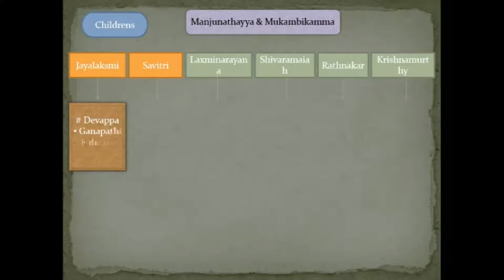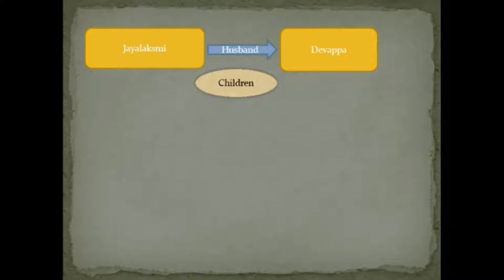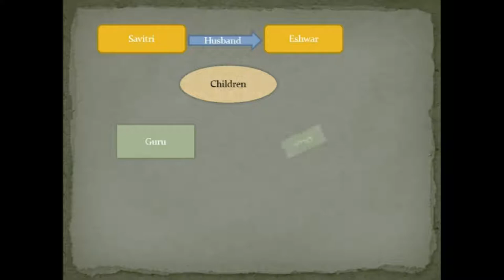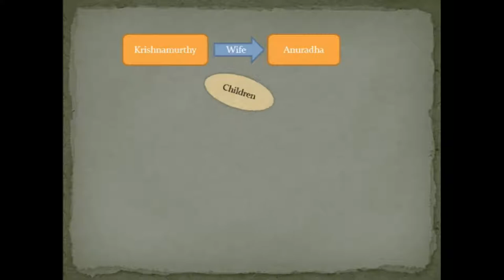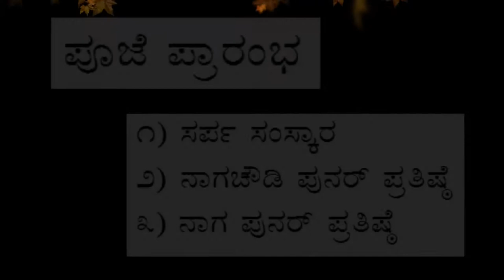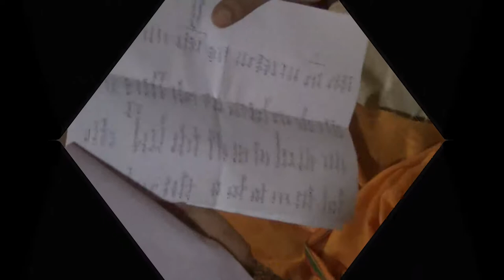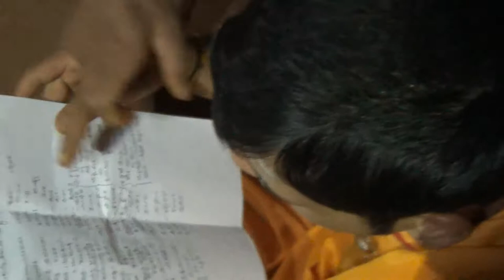Naga chowdi Havana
In 2013, at Shettisara, Nagara Pratiste and chandi Havana Happened; we happy to share some memories here on YouTube

By Harshit S K